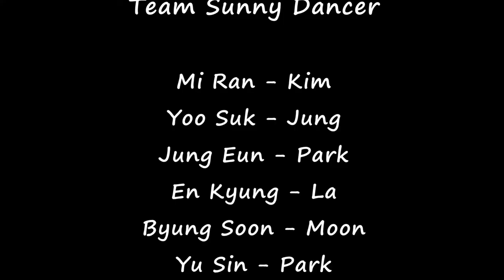Make It Line Dance (Improver:Rob Fowler)- Demo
Count : 48
Wall : 2
Level : Improver
Choreographer : Rob Fowler (ES) - May 2022

* 사)라인댄스 퀸코리아협회 용인 기흥지부장